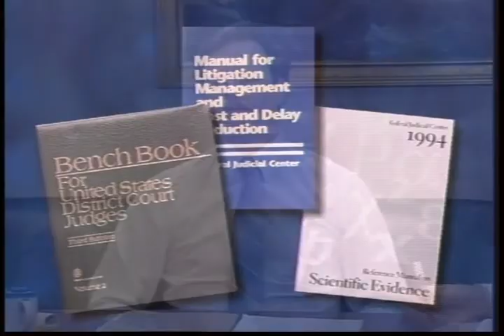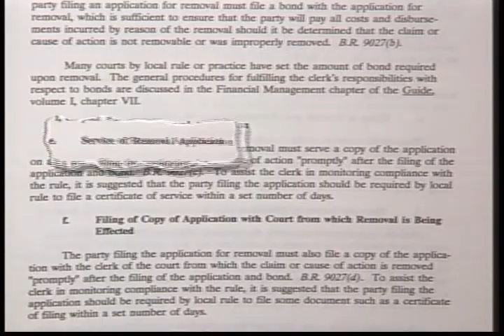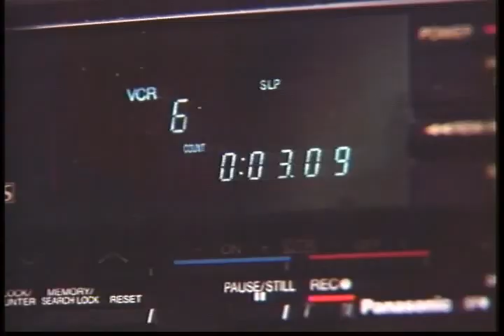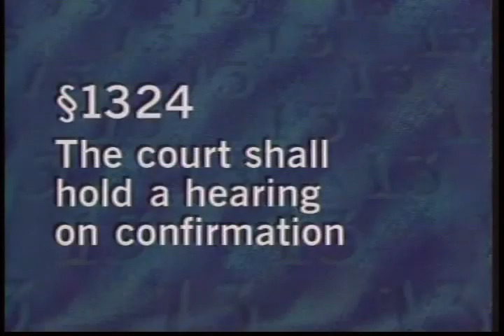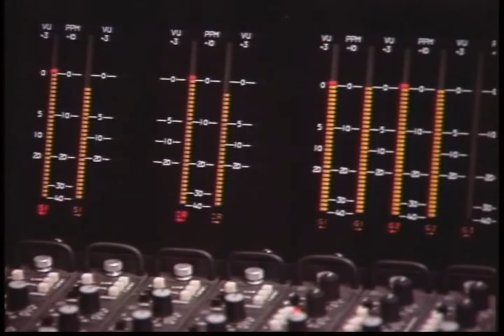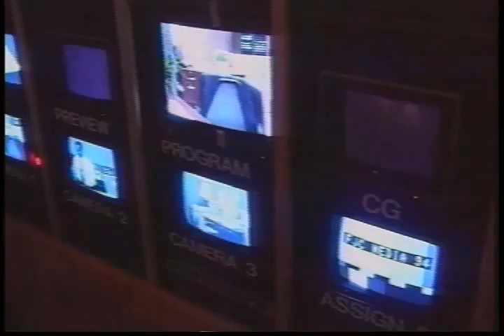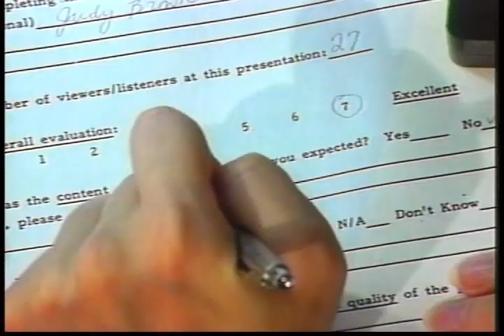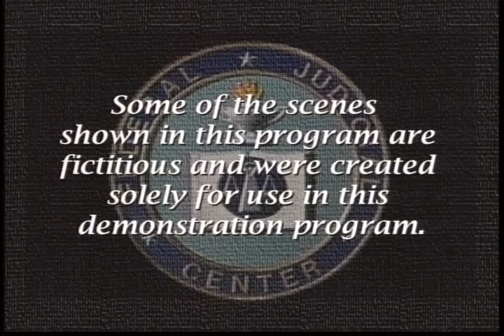Federal Judicial Center Media Demo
Federal Judicial Center. Federal Judicial Center Media Demo. This program describes how the Federal Judicial Center uses audio, video, and multimedia to enhance its educational programs.